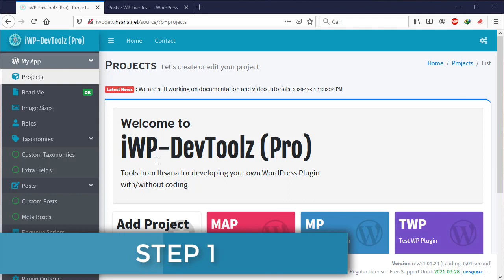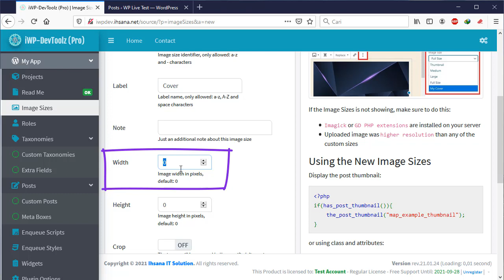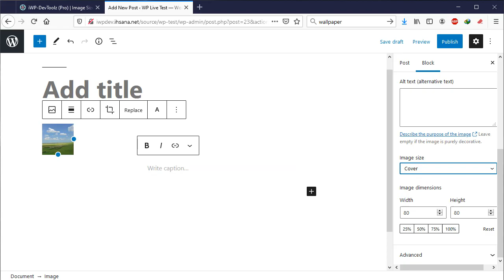[DIY] How to add Custom Image Sizes in WordPress [Bahasa Indonesia]